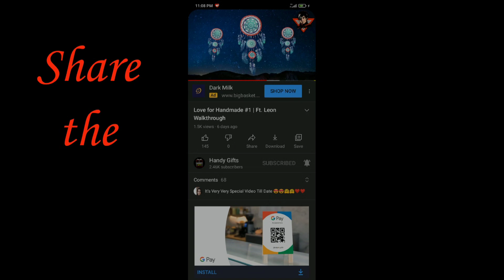Revamp Earrings Using Kowri Shells | Navratri Vibes